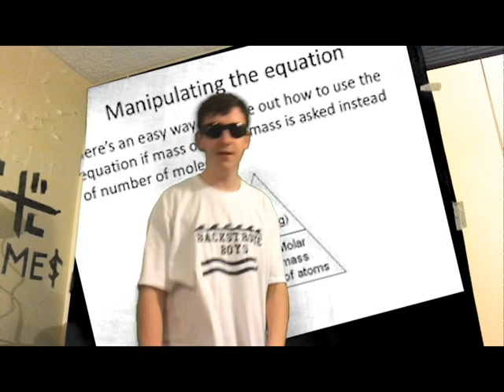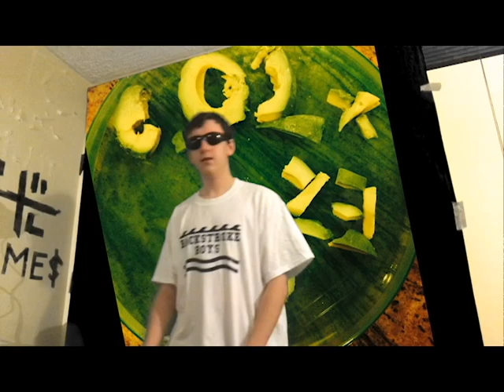MOLE BAMBA (Mole Day)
This was worth 10% of my final grade

I got moles i got em from Avagadro
6.02x10^23
I be countin all of the moles
I be countin like Avagadro
Mole mountain really aint a joke

Calculating all the particles
Calculating all of the grams

6.02x10^23
Avagadro got so many moles

Moles! Moles! Moles! Moles!
Young Avagadro and im getting lots of gate
Gotta wait for me to die before they call me great
Now they use my theory yeah they really am a
Big influence on chemisty
If only they could count them, if they count them then theres 6.02x10^23
Im the best chemist yeah try and test it
Young Avagadro they could never live without me

Shoutout Mole day
Shoutout Mrs. Corrizatto
Shoutout Jesus

MOLES